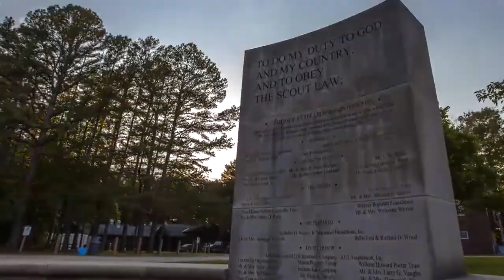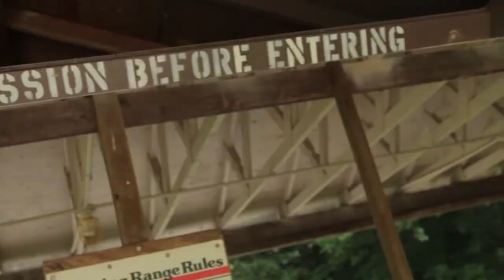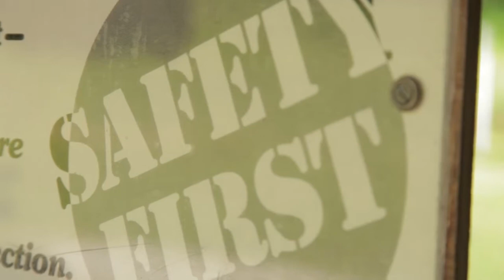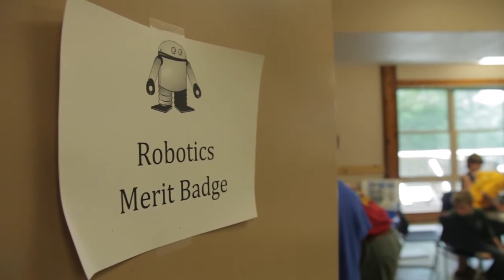Week 2 2013 Ransburg Scout Reservation Video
The Week two (June 9th - June 15th) video in a format that is new this year. This is the video that was viewed as the wrap-up to the closing campfire ceremony.